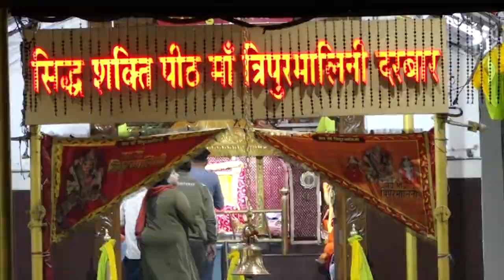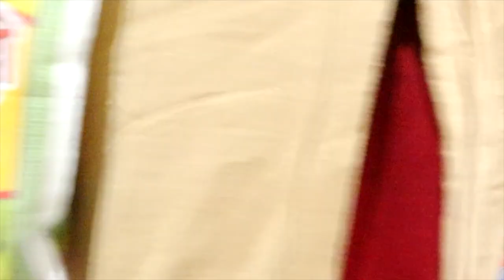Hulchul Prime Bulletin | 08 March 2023 | Hulchul TV